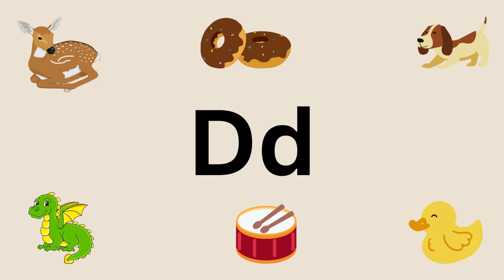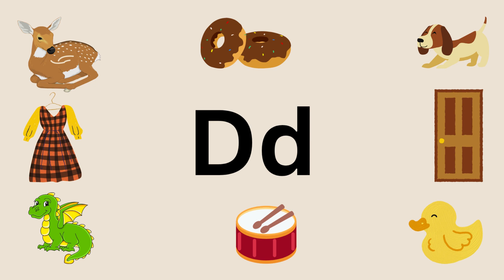letter Dd vocabulary words with phonic sounds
alphabet , letter C c phonic sound with vocabulary words for preschoolers and students at home school learning